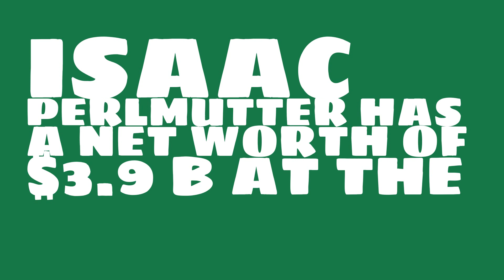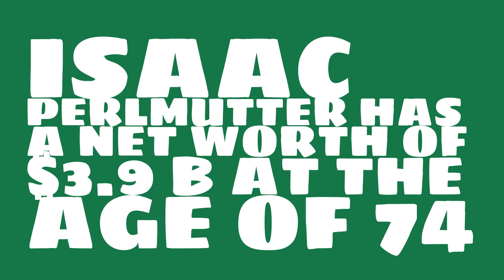Where does Isaac Perlmutter live?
Watch this video to learn about the 2017 net worth of Isaac Perlmutter.